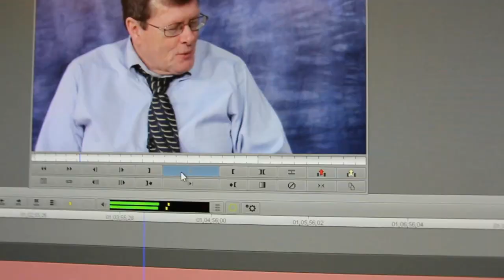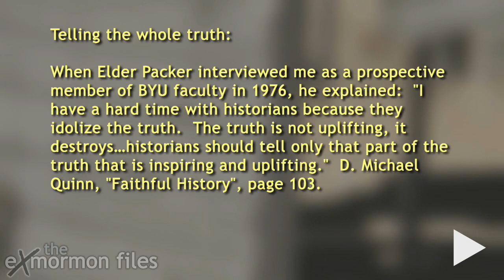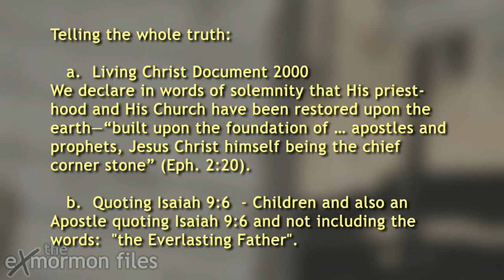Ex Mormon Files - 259 - Warren Puckett Part 3